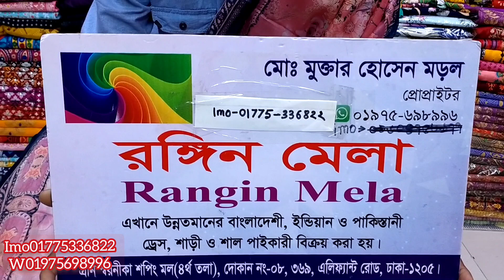পুষ্পা কালেকশন থ্রি পিছ পাইকারি দামে পাছেন ০১৯৭৫৬৯৮৯৯৬